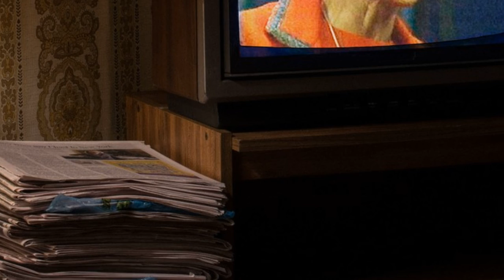2020 movies (part 3)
2020 movie talk w/phil dellio, steven rubio, and scott woods.
-- Recorder: the Marion Stokes Project
-- Never Rarely Sometimes Always